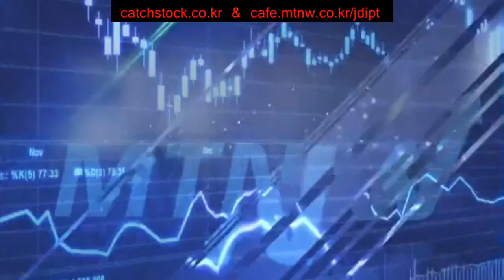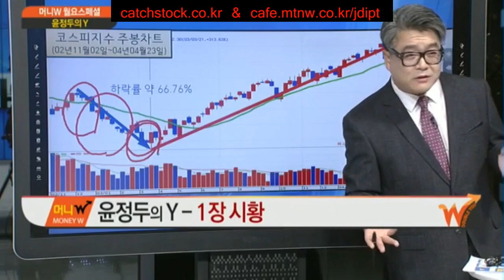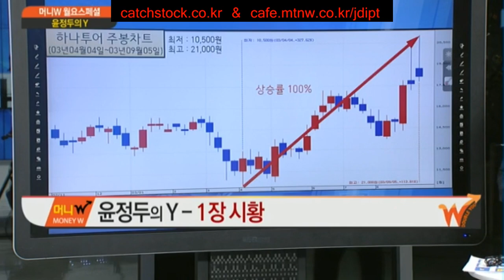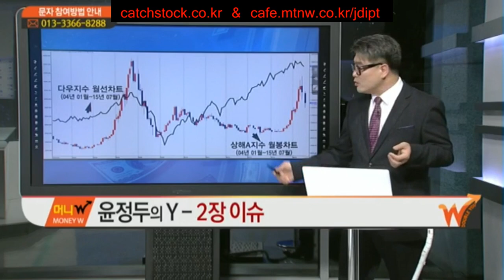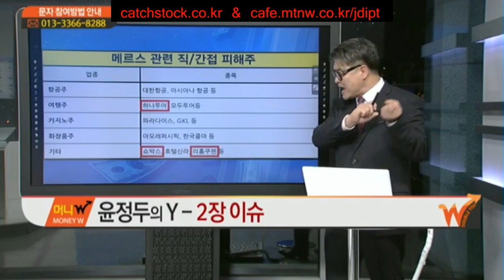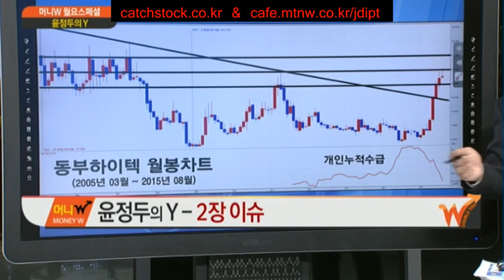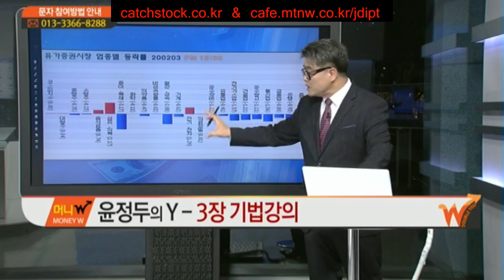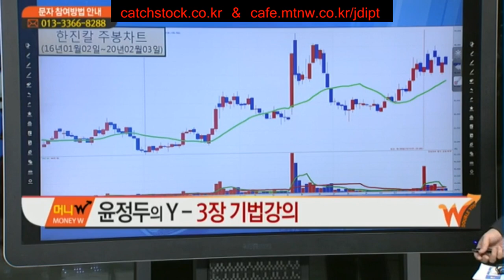IT업종 폭등 예견 & 우한 폐렴 & 사스 & 메르스 2003 0203 머니W 생방송